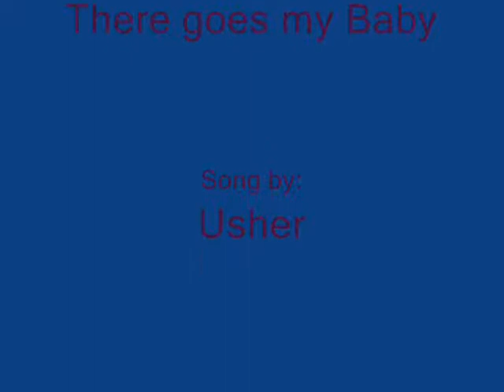Pandora's Tower: Until I Return to your side again Info- Part 10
The unveiling of a new picture